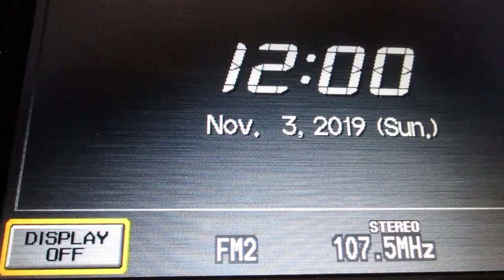Radio Station ID WGPR 107.5fm Detroit Michigan Hot 107.5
WGPR Detroit.